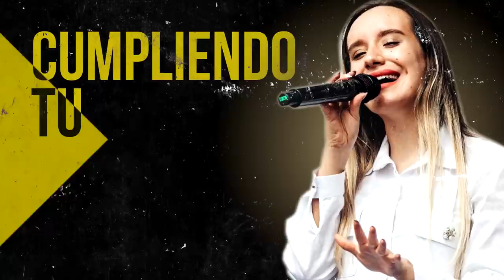Alabanzas De Jubilo - Estos Himnos Son Como Vitaminas Que Nos Dan La Fuerza Para Seguir Adelante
00:00 Intro

00:41 Juan Carlos Alvarado - El Borde De Su Manto

07:42 Juan Carlos Alvarado - Hoy Mas Que Ayer

13:42 Generacion 12 feat. Marcela Gandara - Dios Incomparable

24:27 Ericson Alexander Molano - Dios Manda Lluvia

31:50 Ericson Alexander Molano - Una Vez Mas

40:16 Miel San Marcos - Increíble (Ft. Evan Craft)

44:21 Miel San Marcos - Llego El Tiempo

47:14 Ericson Alexander Molano  - Creo En Tí

54:20 Miel San Marcos - Los Muros Caeran

58:50 Ericson Alexander Molano - Maestro Tocame

01:04:34 Ericson Alexander Molano - Derrama Tu Espiritu